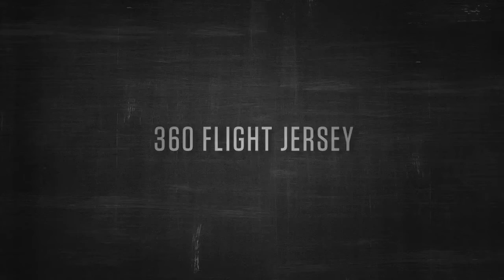Fox 2013 360 Flight Jersey at BikeBandit.com